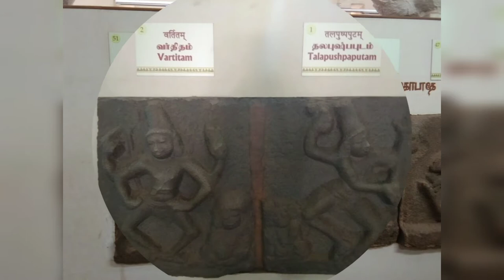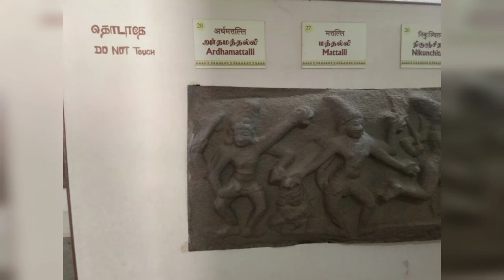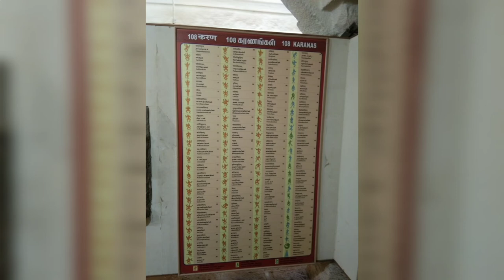Thanjavur Temple Paintings | Dr.M.Karthika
Thanjavur

Thankyou!
Take Care.
Dr.M.KARTHIKA BAMS